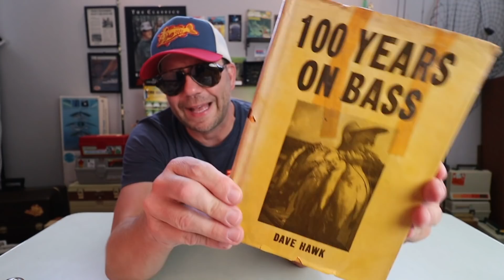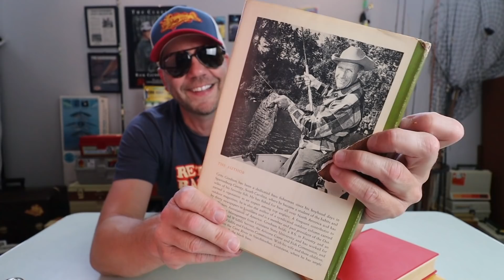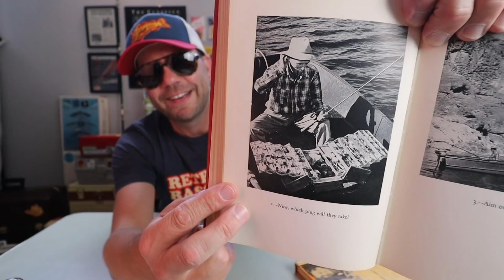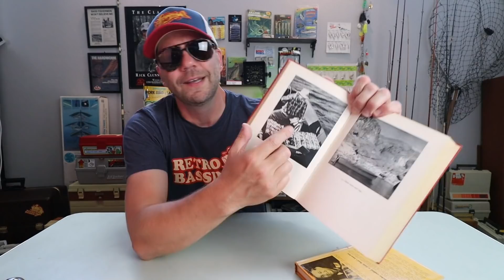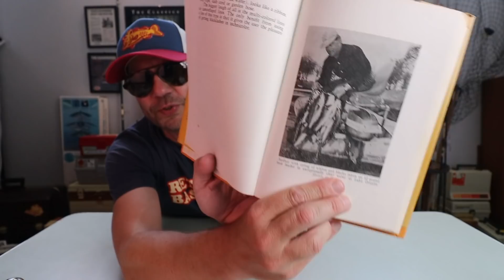Bassin' HISTORY LESSONS from Bass Fishing Archives!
This week at Retro Bassin' we get a special Mail Call from Bass Fishing Archives. If you don't know, Bass Fishing Archives is the sole source in bass fishing history! It's a great website to find all sorts of information on the bass fishing industry, from B.A.S.S. Tournaments and pro fishing legends to vintage fishing equipment ads and Regional bass fishing techniques. Check 'em out online. In the meantime, I've got a box of old school gold to open, including some Original Rad Lures Chatterbaits and vintage bass fishing books from the 1940s!